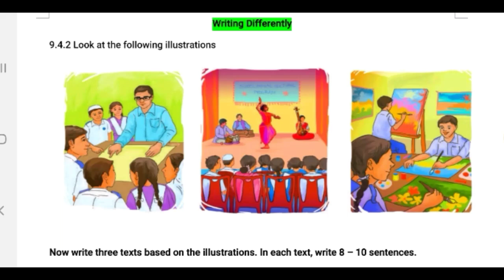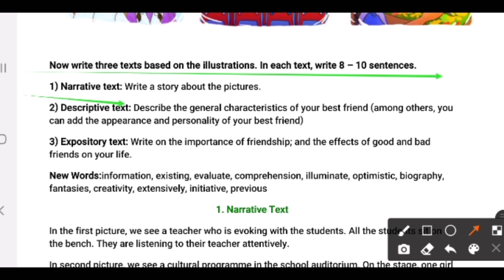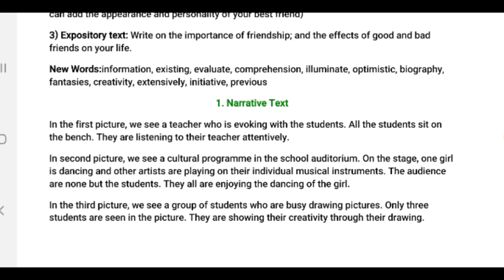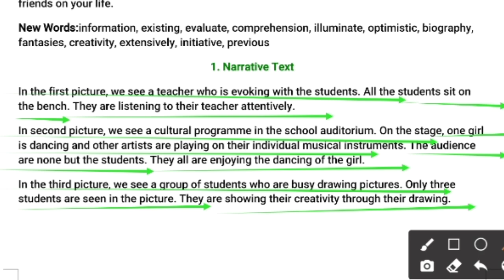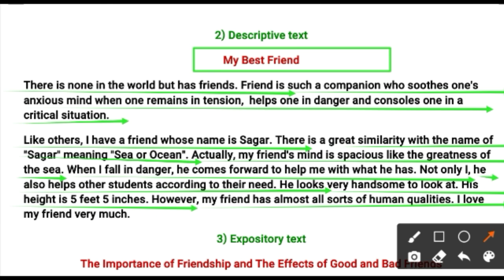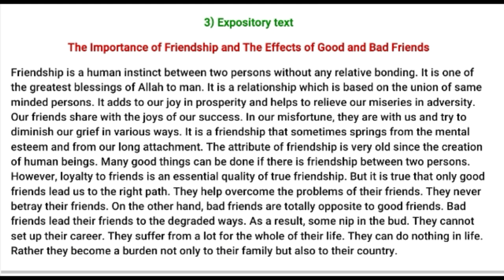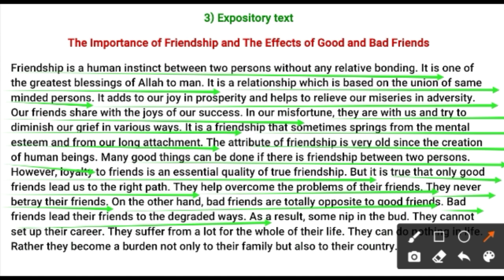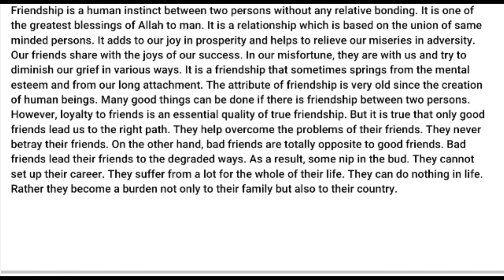Class 8 English/Writing Differentlly/9.4.2 with answers